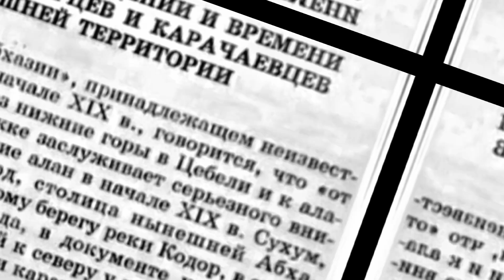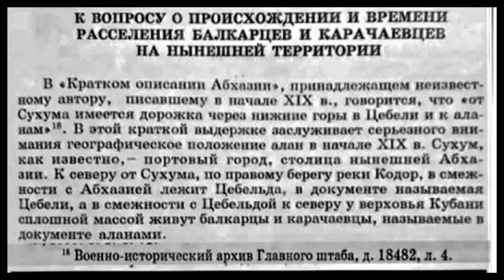К вопросу происхождения и времени расселения Балкарцев и Карачаевцев на нынешней территории